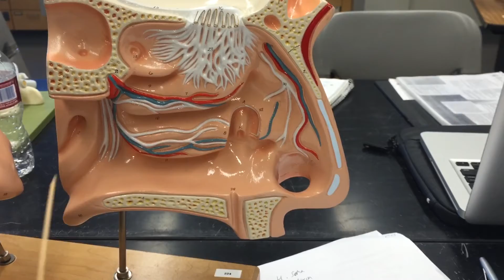Entire nose cavity model explained with ol factory nerves.